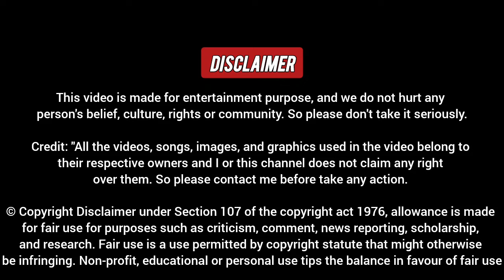Ajay Alok Destroyed Rajesh Gupta Debate Video | Arvind Kejriwal News | Viral Debate Show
Ajay Alok Destroyed Rajesh Gupta Debate Video | Arvind Kejriwal | Viral Debate Show

Dosto Aaj Ki Is Video Me Hum Dekhne Wale Alok Sharma Vs Rajesh Gupta , Umeed Karta hoon apko Ye Video Pasand Aayegi.

Original Video Credit - News18 India Official YouTube Channel

Alok Sharma Debate
Alok Sharma Angry Debate
Alok Sharma Latest Debate
Alok Sharma Thug Life
Rajesh Gupta Debate
Rajesh Gupta Insult
Rajesh Gupta Roast
Rajesh Gupta Vs Ajay Alok
Amish Devgan Debate
Amish Devgan Latest Debate
Amish Devgan Aar Paar Debate